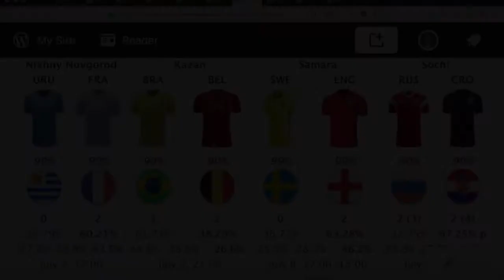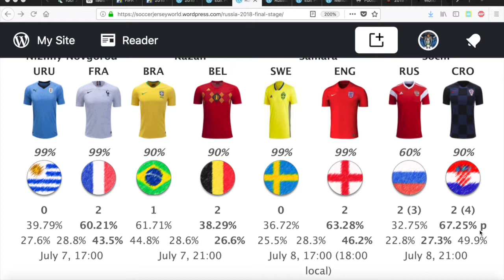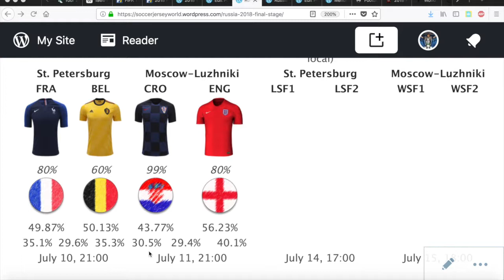Jersey Matchup Review for Quarters and Preview for Semis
The jersey matchups were easily predictable for the quarters, but things are not as easy for the semis.